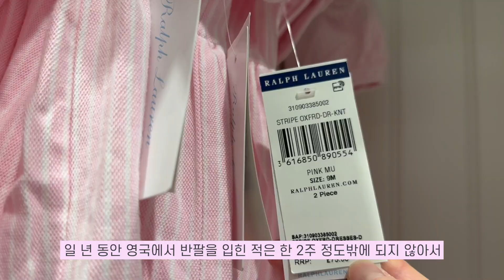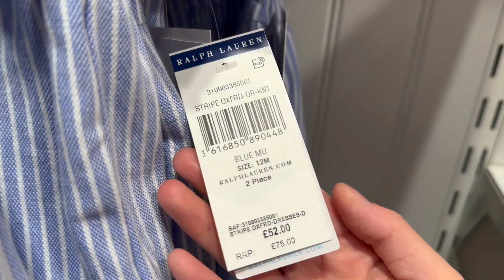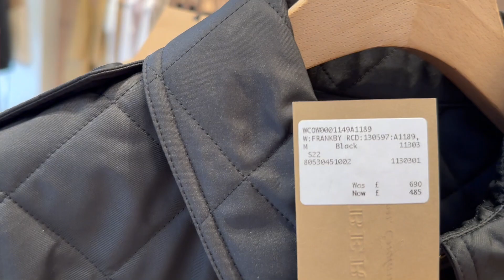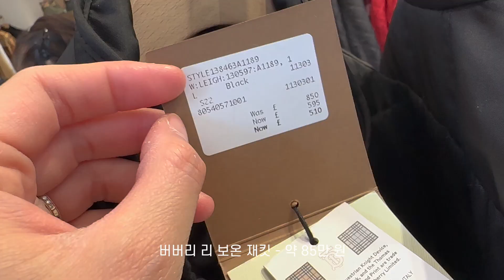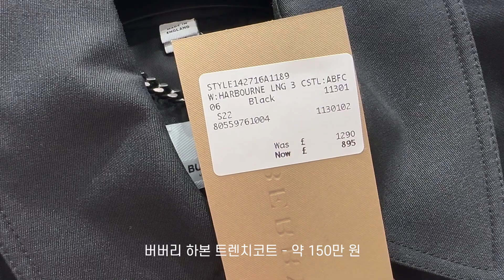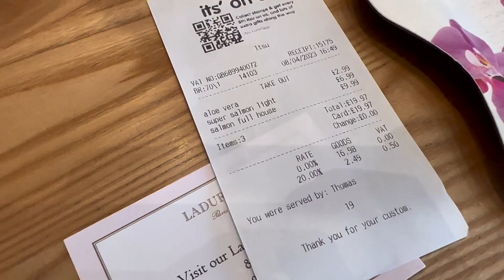영국 생활 브이로그 | 영국 아울렛 비스터 빌리지 | 버버리 쇼핑 | 이스터 홀리데이 | 15개월 아기와 자동차여행 | EP 45.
안녕하세요,

저희 가족은 이스터 홀리데이를 맞아 옥스포드 근처에 있는 비스터 빌리지 아울렛에 다녀왔었어요.
함께 구경해 보실까요?